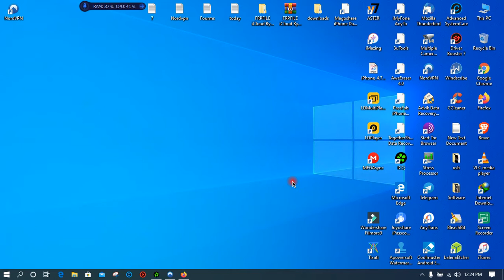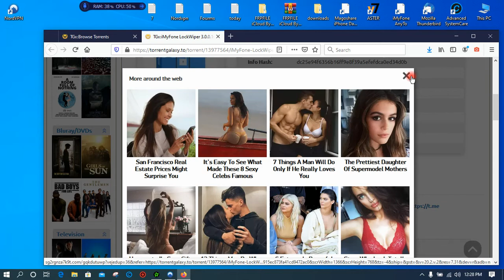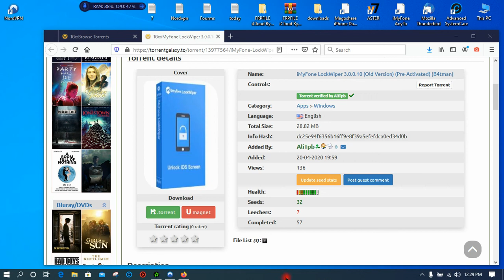Best Torrent Sites Which Torrent Sites Are Still Working Without VPN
Hi Friends.
This Video Is About the Top one & Most Useful Website Without Any VPN or Without Any Country Restriction JusT Watch Video.